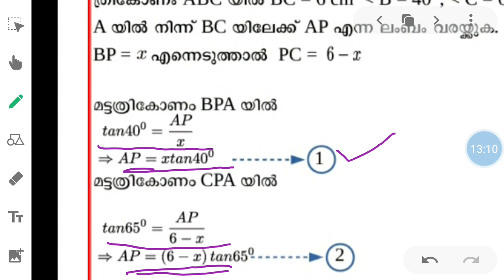TRIGONOMETRY PART 12